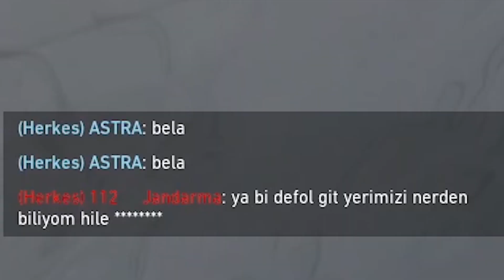VALORANT AMA DEMİRDEN ÖLÜMSÜZE! 2 RANK BİRDEN ATLAMAK! Valorant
Evet selamlar gençler kanalıma hoşgeldiniz ben Berk! Bugün sizlerle Valorant oynanış videoları yapmaya kaldığımız yerden devam ediyoruz, bugün Valorant'ta Split haritasında Jett oynanış videosu çektim. Valorant ama demirden ölümsüze! 2 rank birden atlamak! Umarım keyif alırsınız, iyi seyirler...